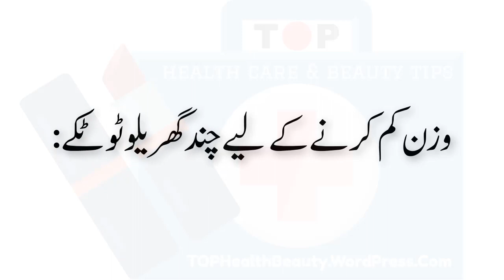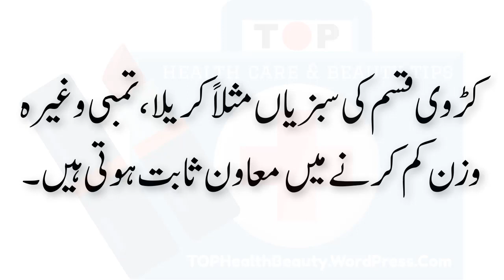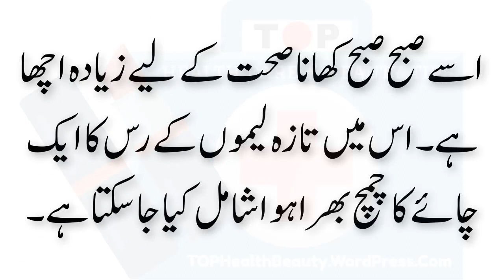Weight Loss Using Honey and Lemon شہد اور لیموں کے ذریعے وزن گھٹانا How to Get Flat Belly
وزن کم کرنے کے 10 آزمودہ طریقے

➬ Pichke Aur Kamzor Gaal Ka Desi ilaj

➡ Chehre Ka Rang Gora Karne Ke Tarike

➨TOP Health Beauty YouTube Channel URL